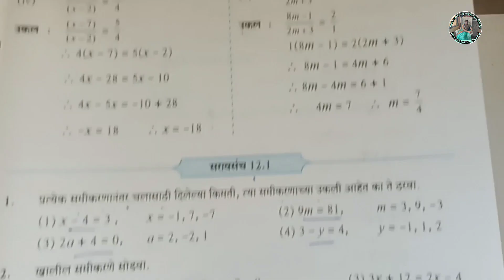सरावसंच 12.1 | इयत्ता 8 वी गणित | एकचल समिकरणे | 51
सरावसंच 12.1,saravsanch 12.1,एकचल समीकरणांची उकल,इयत्ता 8वी गणित,problem set 12.1,std 8th,chapter 12,सरावसंच 12.1 प्रश्न क्रं.2,सरावसंच 12.1 इयत्ता 8 वी,इयत्ता 8 वी सरावसंच 12.1,एकचल समीकरणे सरावसंच 12.1